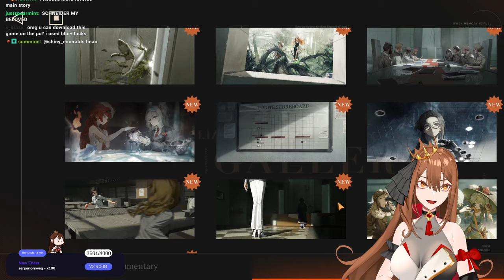I WAS NOT EXPECTING THAT ENDING?! 1.3 Event Story Part 2 | Reverse: 1999